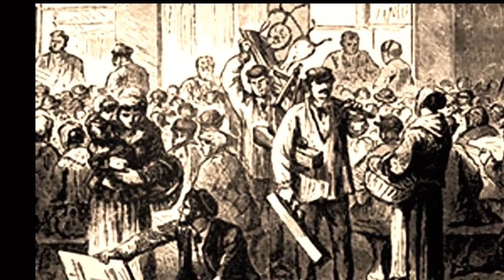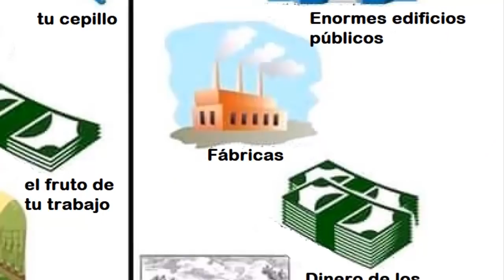SOCIALISMO Y COMUNISMO - ¿CUÁL ES LA DIFERENCIA?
Explicación y análisis de la diferencia y similitud entre el socialismo y el comunismo.
Durante el video se abordan temas como las principales personalidades con las cuales se asocia el socialismo y el comunismo, ademas veremos las deficiones de ¿Que es el socialismo? y ¿Que es el comunismo?, posteriormente se hara un "socialismo vs comunismo".

Poblar Tv